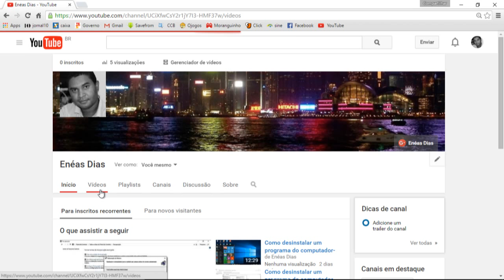Tutorial arte de ensinar.